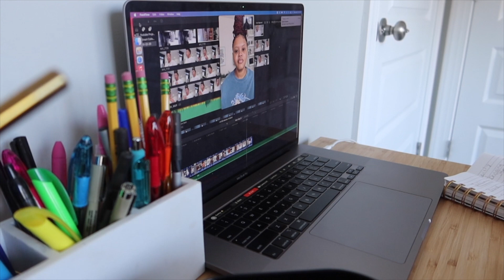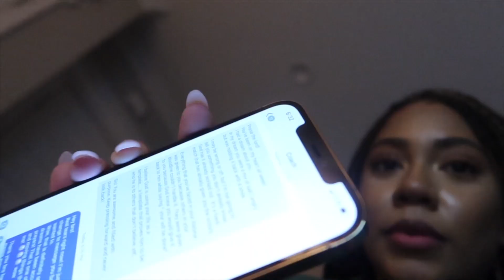✨ MEETINGS + GYM + HAIR CARE & MORE | VLOG | Faceovermatter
✨ Grace and Peace everyone! Welcome back to another vlog ! Today we are doing meetings, and getting some photos done, and other things! ❤️ xoxo

📌 Bible Verse of the Day:

• Jeremiah 29:11 -- ""

- REASSURING SCRIPTURES / What I’ve Been Meditating On

• 1 John 4:7-8 — “Dear friends, let us continue to love one another, for love comes from God. Anyone who loves is a child of God and knows God. But anyone who does not love does not know God, for God is love.”

• Hebrews 13:8 — “Jesus Christ is the same yesterday, today, and forever.”

• 2 Chronicles 7:14 — “Then if my people, who are called by my name will humble themselves and pray and seek my face and turn from their wicked ways, I will hear from Heaven and will forgive their sins and restore their land.”

⏳ Time Stamps:
0:00 - 0:34 Grace and Peace // Morning Coffee ☕️
0:35 - 2:58 Prepping for the Day
4:44 Shooting Content
4:56 Chatting
10:12 Working
11:32 Washing My Hair
12:40 Next Day
12:48 Meeting
9:45 Next Day
16:52 BTS Photoshoot
17:10 Gym // Working Out
19:45 What I'm Eating For Breakfast & Last Comments